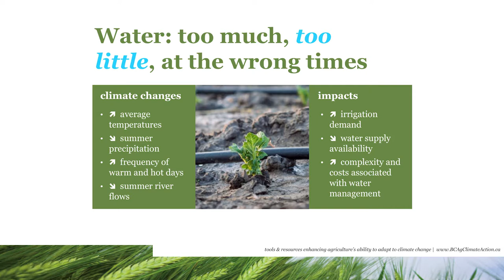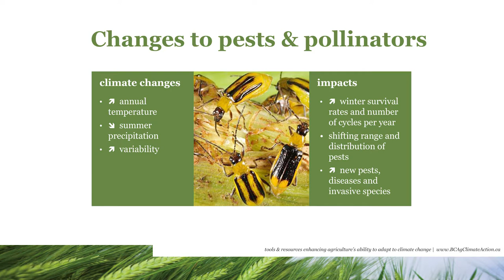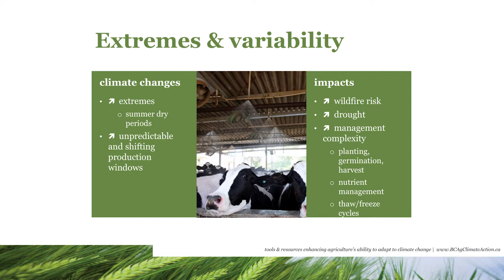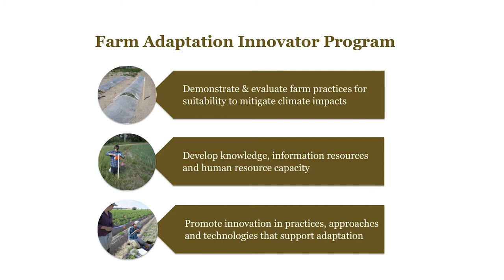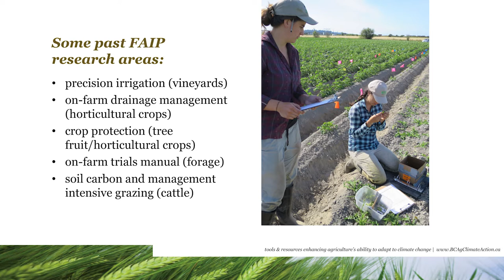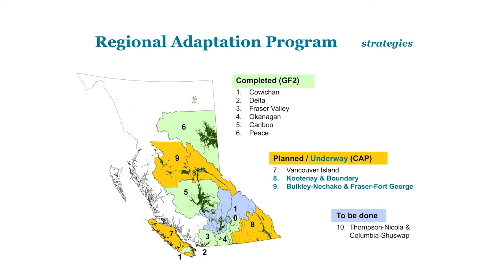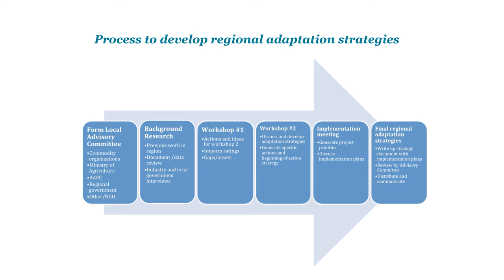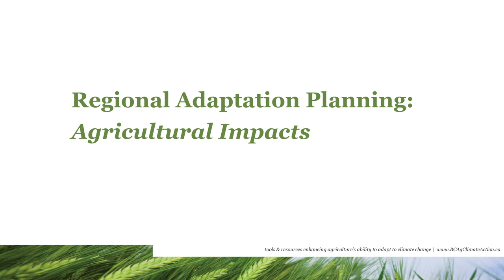Module 2, Pt 2: Adaptation Concepts and Initiatives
Adaptation Programming and Planning
Presented by Emily MacNair, BC Agriculture & Food Climate Action Initiative

In this module, MacNair will present on the impacts of climate change on the BC agriculture sector, and explore considerations surrounding both regional and farm scale adaptation. MacNair will also outline the importance of collaboration in identifying and implementing adaptation strategies and will use case study examples to highlight current work being done in the province to support adaptation in the BC agriculture sector.

Emily MacNair is the Director of the BC Agriculture & Food Climate Action Initiative (CAI), and has managed CAI’s activities and programs since its inception in 2008. Emily led the development of the BC Agriculture & Climate Change Action Plan and an assessment of the agriculture sector’s risks and opportunities in relation to climate change. Since 2013, Emily has managed the delivery of adaptation-focused programs for the sector in B.C. From 2004 to 2008, Emily was a Program Manager with the Investment Agriculture Foundation and prior to that delivered projects for various non-government organizations.